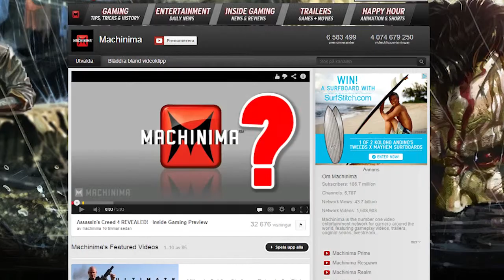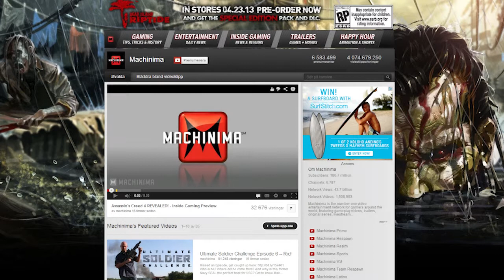Machinima Slutklippt - Munkebäcksgymasiet Skånegatan - Göteborg